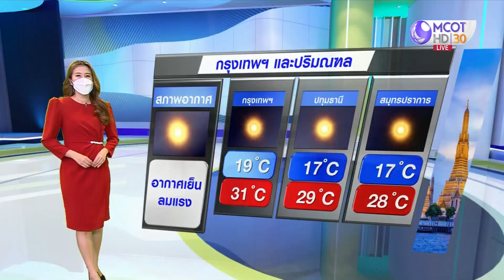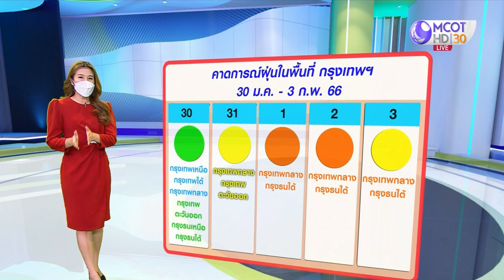ลมฟ้าอากาศ : อากาศหนาว-ลมแรง เย็นลง 1-4 องศาฯ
วันที่ 30 ม.ค.66 มวลอากาศเย็นกำลังแรงปกคลุมประเทศไทยและทะเลจีนใต้ ทำให้ประเทศไทยมีอากาศหนาวเย็นกับมีลมแรง โดยภาคเหนือ อุณหภูมิลดลง 2-4 องศาฯ ส่วนภาคอีสาน กลาง ตะวันออก กทม.-ปริมณฑล และใต้ตอนบน ลดลง 1-3 องศาฯ
สำหรับภาคใต้ตอนล่างมีฝนตกหนักบางแห่ง คลื่นลมบริเวณอ่าวไทยและทะเลอันดามันมีกำลังแรง โดยอ่าวไทยมีคลื่นสูง 2-4 เมตร บริเวณที่มีฝนฟ้าคะนองคลื่นสูงมากกว่า 4 เมตร ทะเลอันดามันมีคลื่นสูง 1-2 เมตร ห่างฝั่งคลื่นสูงมากกว่า 2 เมตร เรือเล็กควรงดออกจากฝั่ง